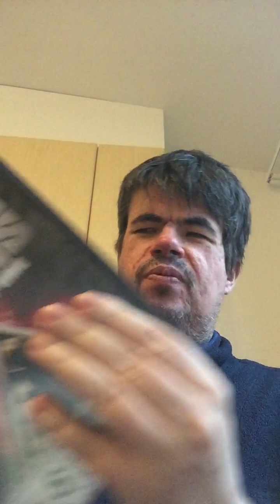Haunted dark knight pickups for mon 23 oct 2023. Subscribe and thanks for watching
A force of one. Amityville 2 The possession. Amityville 3. The Guest. Hawaii Five-O. Ironside. Lego Star Wars The Skywalker Saga. Missing in Action 2. Revenge Of The Creature. Silent Fall. Terror Train. Warner Bros World War II Cartoon’s